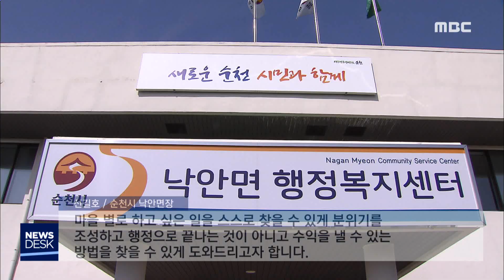"주민참여로 낙안발전 이끌겠다"-R (190224일/뉴스데스크)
◀ＡＮＣ▶
전국 최초로 개방형 면장 체제를 맞게 된
낙안면이 연초부터 바빠지고 있습니다.

다양한 요구를 수용하기 위한
신임면장의 현장행보가 빨라지면서
주민들 역시 기대감을 나타내고 있습니다.

           ◀ＶＣＲ▶
순천시가 자치분권 확대를 위해
개방형 공모제를 추진한 건 지난해 10월.

장천동장과 낙안면장을 뽑기 위한 공모에서
십여 명이 지원했지만 당시 선발위원회가
적격자가 없다는 판단을 내렸고

결국 재공모가 이뤄지면서 올해 초
낙안면장에 민간인 출신 인사가 임명됐습니다.

고흥출신으로 직업군인과 기업체 간부 등
다양한 이력을 지닌 신길호 면장은
우선 주민과의 소통에 무게를 두고
현장방문을 강화하고 있습니다.

관내 30여 곳의 마을을 돌며 의견을 듣고
특성에 맞는 사업을 제시하는 것도
짊어진 과제 가운데 하나입니다.

특히 선발과정에 주민들이 직접 참여하면서
이런 기대감을 토대로 다양한 요구도 이어지고 있습니다.
           ◀ＩＮＴ▶
박경운 위원장(낙안면주민자치위원회):
노인들이 현재 천 5백 명, 우리 낙안면민에서 40%가 노인입니다. (체육)복지시설이 없는 게 제일 안타깝습니다.
           ◀ＩＮＴ▶
송상수 회장(낙안읍성보존회):
우리 관광상품 개발부터 주민들이 여기에 더불어 갈 수 있는 공동체 조직이 낙안읍성에 상당히 필요한 부분이어서..

이에 맞춰 신길호 면장의 마을발전구상도
하나씩 윤곽을 잡아가고 있습니다.
농업과 관광이란 양축을 효율적으로 활용하기 위한 특화작물 개발과 함께
관광자원의 세계문화유산 등재를 위해
적극적인 분위기 조성에 나서겠다는 것.
또 농업기업을 활성화한 경험을 살려
마을사업이 경제적 이익으로 이어질 수 있도록
행정의 초점을 맞춰나갈 계획입니다.
           ◀ＩＮＴ▶
신길호 면장(순천시 낙안면):
마을 별로 하고 싶은 일을 스스로 찾을 수 있게 분위기를 조성하고 행정으로 끝나는 것이 아니고 수익을 낼 수 있는 방법을 찾을 수 있게 도와드리고자 합니다.

이런 가운데 직원들과 소통을 강화하고
성과주의에 치우치지 않는
면장으로서 역할론도 주문되고 있습니다.

S/U)
낙안면.

최초란 수식어에 걸맞게 앞으로 추진될 정책과 시도들이 주민들의 삶을 윤택하게 할지 관심이 높아지고 있습니다.

           ◀ＥＮＤ▶